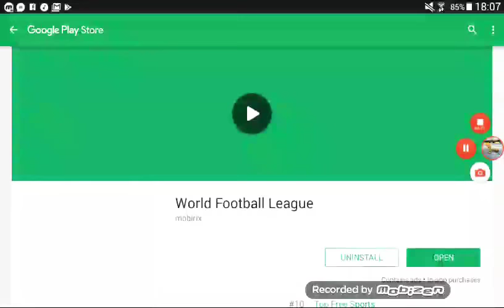Belgium VS Greece best match ever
Belgium VS Greece